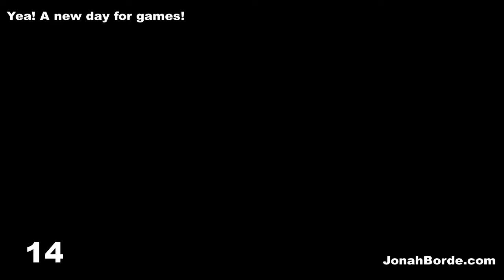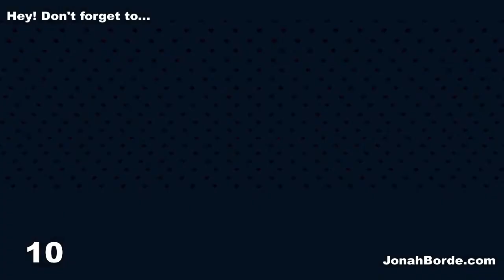Candy Crush Jelly Saga Level 3595 To 3597